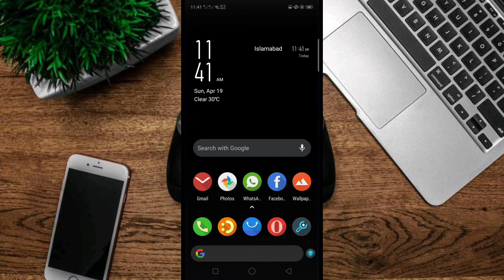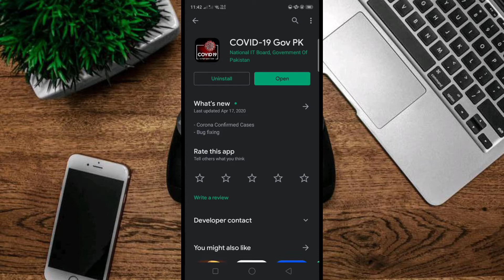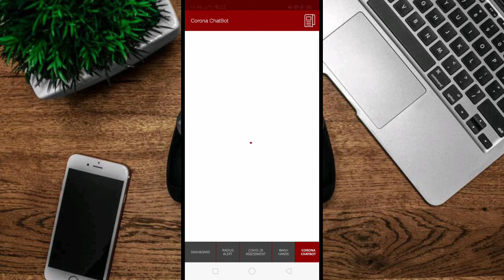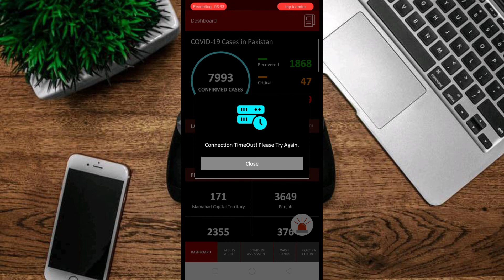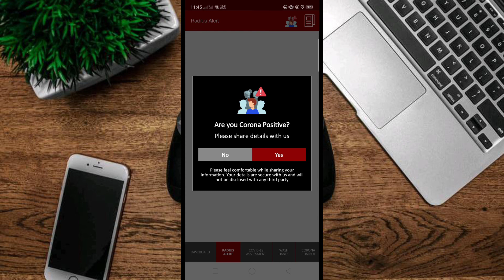How to Find a Corona Patient Near You || Best App Launched by Govt of Pakistan Officially.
breaking news
Covid refreshes
Covid in karachi
aarogya setu
aarogya setu application
Covid test
test for Coronavirus
at home Coronavirus test
Covid test
instructions to test for Covid
Coronavirus testing at hom
Covid test at home
Covid patients
Coronavirus care home tips
apakah Coronavirus itu?

Hi,
Asslam-o-Alaikum Friends !
I trust that you are all approve of the gift of Allah Almighty.
In this I will fill you in about: This video 3D liveliness on COVID-19 and the Covid is a cooperation between Nucleus Medical Media and our companions at the What If Channel. To observe very intriguing speculative situations on the human body, mankind, the planet and the universe.
In this video we investigate what can befall a solid individual in the impossible occasion they foster a serious instance of COVID-19 due to Covid. Note that medicines, methods, visualization and passing rates are probably going to change as wellbeing experts begin to improve comprehension of COVID-19 and create and test new ways to deal with battling the infection.

Significant: Always look for the guidance of your doctor or one more qualified wellbeing supplier with any inquiries you might have in regards to an ailment.
Coronavirus testing at home | How to test Covid at home? - This talk clarifies about awesome and simple method for testing Covid contamination at home. You can do Coronavirus testing at home with the assistance of some espresso. This Coronavirus test is known as the espresso sniff test to know the capacity to smell and taste things. Normally this capacity to smell and taste is lost due to Coronavirus disease. We can without much of a stretch look at that utilizing this home made Coronavirus test.
Watch this video to know the accompanying -
how to test Coronavirus?
how Coronavirus test is finished?
how Coronavirus testing is finished?
how Covid test is performed at home?
how to perform Covid test at home?
How to test Covid at home?
the most effective method to test Covid ?
SadarKhan. com
I'm doing this to completely change you and you should share its material to help somebody.
I want to believe that you will track down this channel on your longings
If it's not too much trouble, prefer this channel for the best local area.
what is Covid
what does coronavirus look like
gejala infection crown
infection crown
tanda infection crown

sadarkhan. com